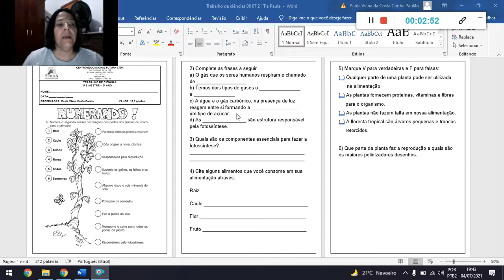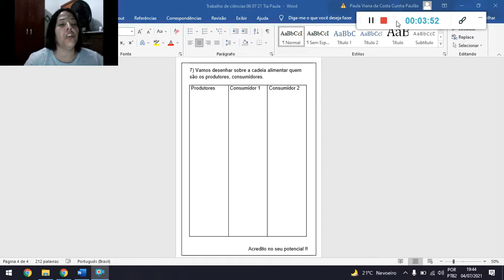Ciências 06 07 21 Tia Paula